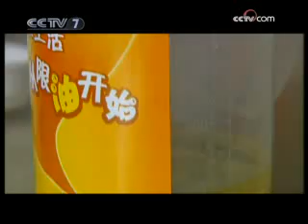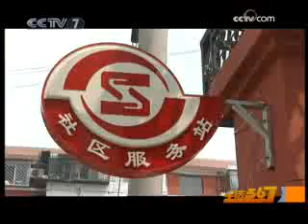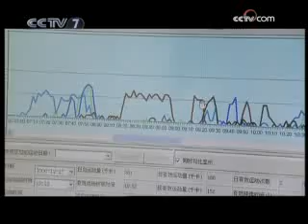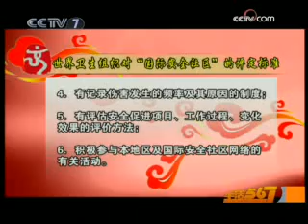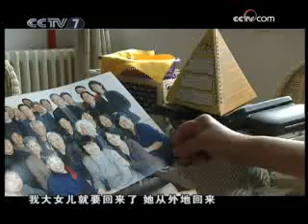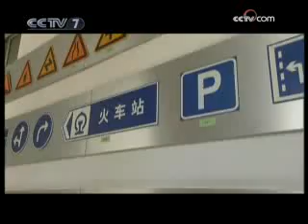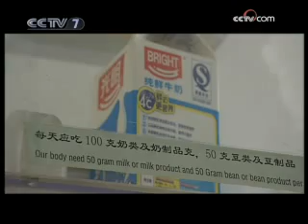美丽中国乡村行 "健康奥运 健康北京"在朝阳（上）